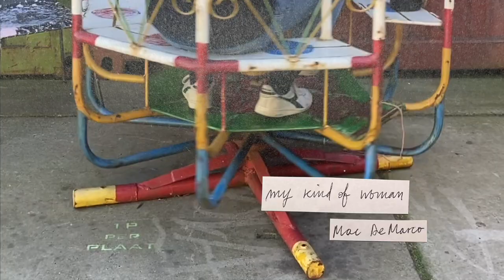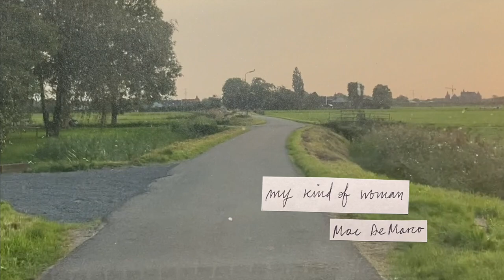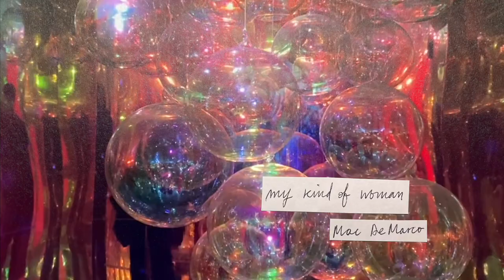Marta Arpini, Radio Trapani - My Kind of Woman (Mac DeMarco cover)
me (voice) and radio trapani (electric bass, add voice) covered My Kind of Woman by Mac DeMarco. thx Mac DeMarco for writing songs that make us cry a little.

video by me, video source my phone's camera roll.